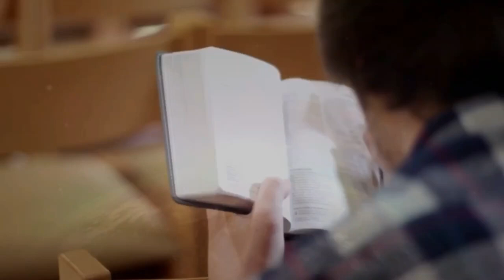EXTRAÑANDO LA PRESENCIA DE DIOS - Juan Manuel Vaz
A veces el pecado, que entristece al Espíritu Santo, nos vuelve fríos y apáticos en nuestra vida espiritual...¡Volvamos al primer amor en arrepentimiento y fe!